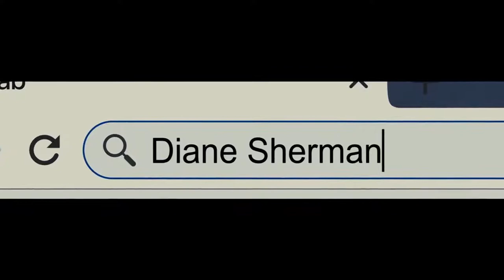Беги Русский трейлер 2020 1080p новинки 2020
Беги Русский трейлер 2020